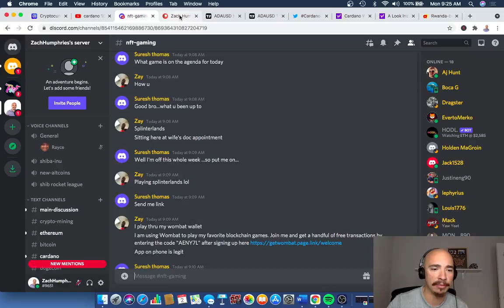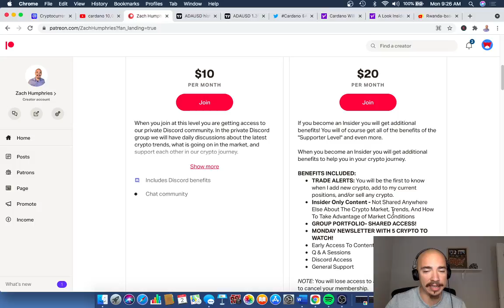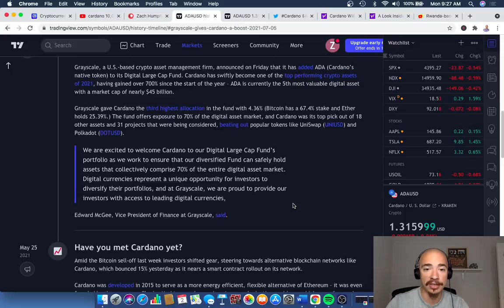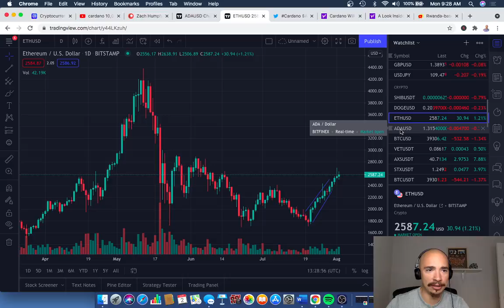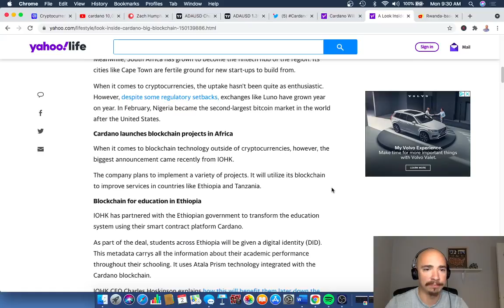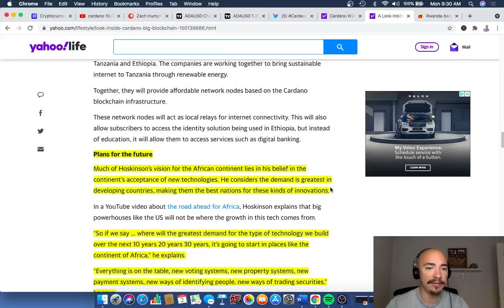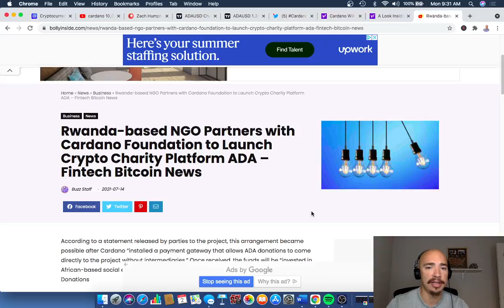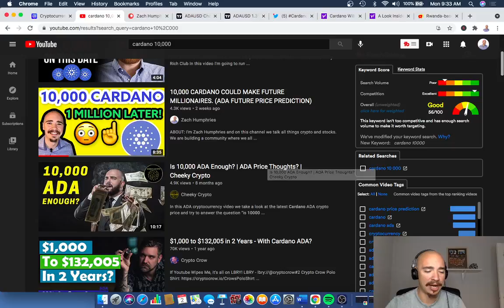CARDANO AND AFRICA! HOW CARDANO CAN RESHAPE AN ENTIRE CONTINENT! (MASSIVE ADA NEWS)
Cardano continues to add on to its plans of reshaping Africa through blockchain technology. African countries continue to partner with Cardano on various projects and the future of these partnerships will help Africa reimagine its future. This massive ADA and Africa connection is also grabbing the attention of big investors and trust funds like the Greyscale Trust. Moreover, Charles Hoskinson has big plans for Cardano in Africa!